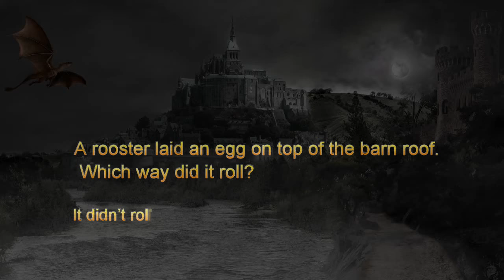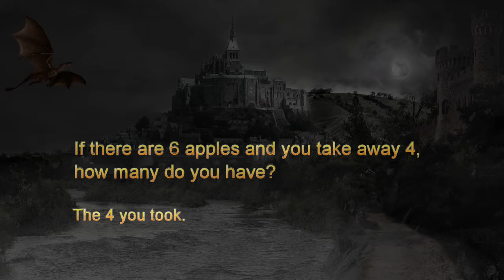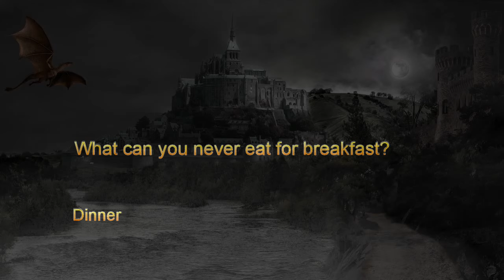Only 2 percentage of the Brilliant can answer this Hard Riddles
One of the most interesting and hardest riddles